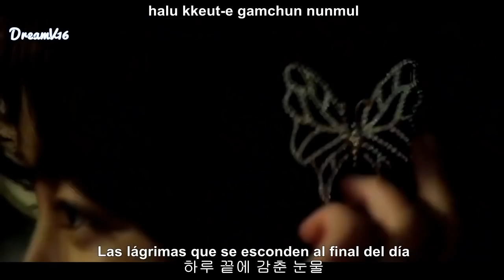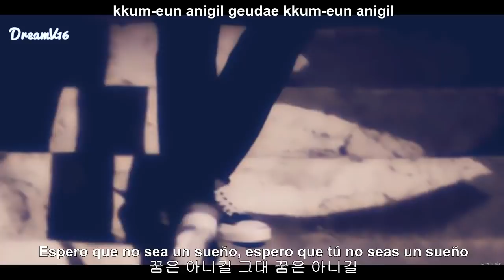Lee Young Hoon - Hope It's Not A Dream - Falling for Innocence (OST Part.2) Sub Español-Han-Rom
Lee Young Hoon
Hope It's Not A Dream ~ Happy Dream
Falling for Innocence
OST Part.2
Sub Español
Hangul - Romanizacion

Lee Young Hoon (이영훈)
Hope It's Not A Dream ~ Happy Dream (꿈은 아니길)
Falling for Innocence (순정에 반하다)
OST Part.2
Sub Español
Hangul - Romanizacion

이영훈
꿈은 아니길
순정에 반하다
OST Part.2
Sub Español
Hangul - Romanizacion

Beating Again ~ Falling in Love with Soon Jung ~ Falling for Innocence

Cr.JTBC